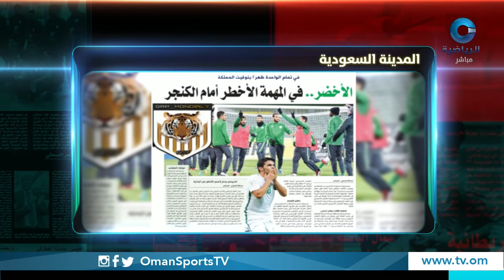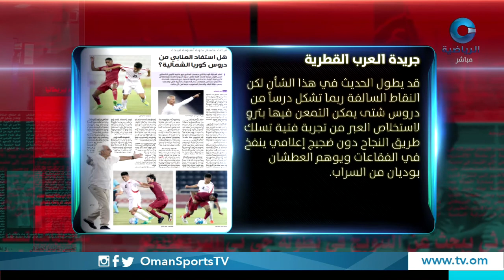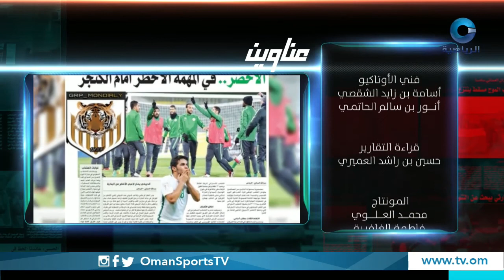عناوين | الخميس 13 رمضان 1438 هـ